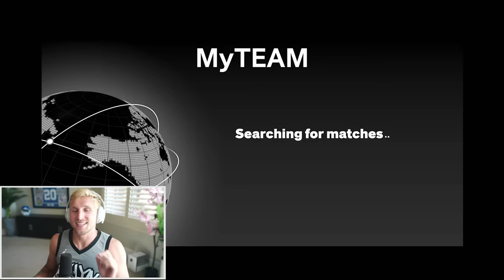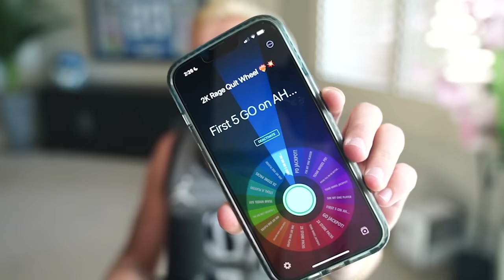Wembanyama Can Do EVERYTHING! Wheel of 2K! Ep. #20